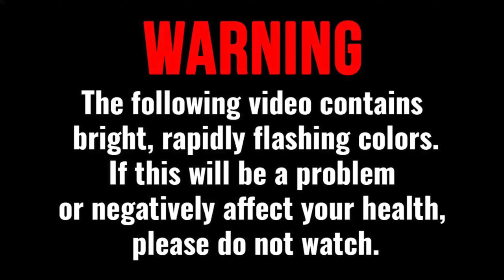Dobey Dobe - Never Do (feat Kyle Bent) - Animated short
Dobey Dobe - Never Do ft (Kyle Bent) animated short.

Dreams and nightmares gracefully shaping reality in this animated short by Kung Fu Benny. What part resonated with you the most?

Feat: @KyleBentMusic